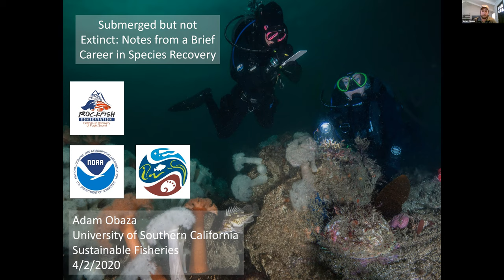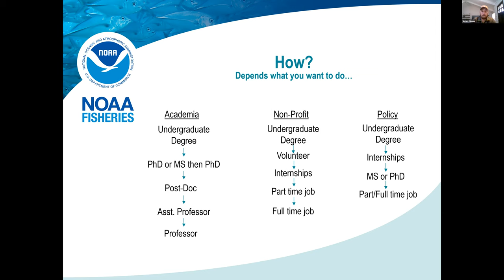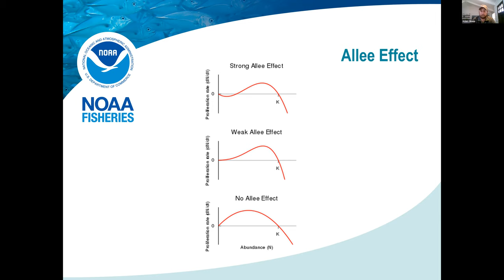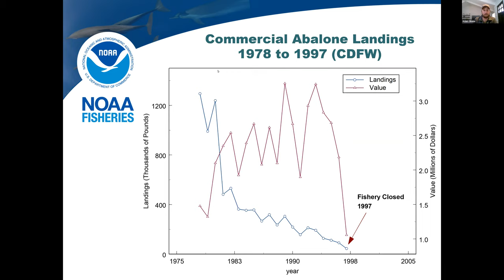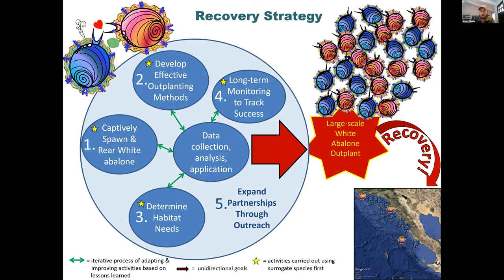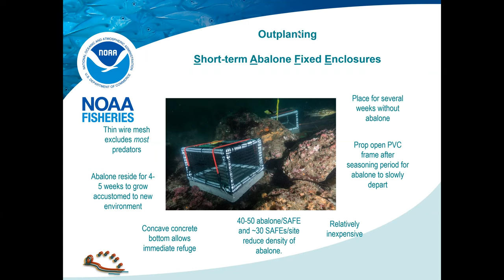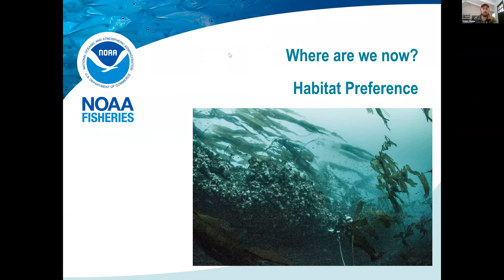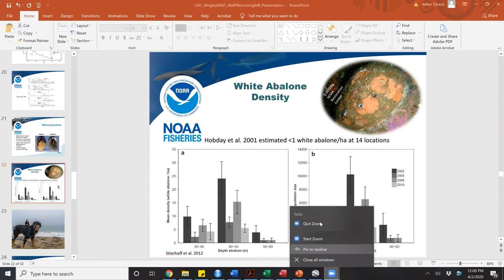Sustainability Professionals speaker’s talk – Adam Obaza, 2020-03-02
Adam Obaza
Biologist, Paua Marine Research Group

Title: Submerged but not Extinct: Notes from a Brief Career in Species Recovery
Date: Thursday, April 2